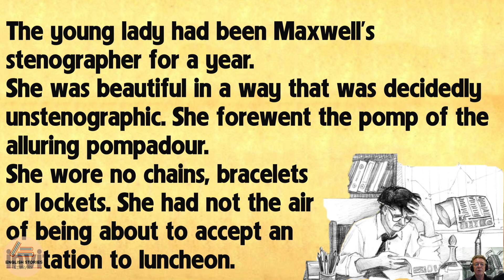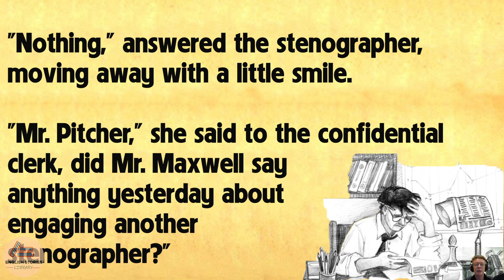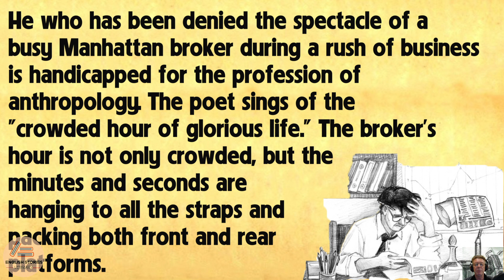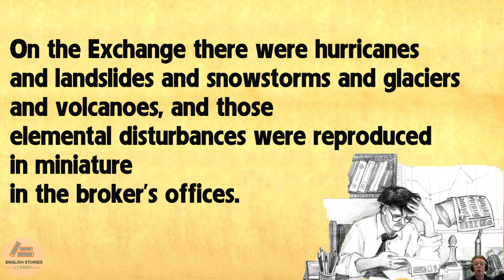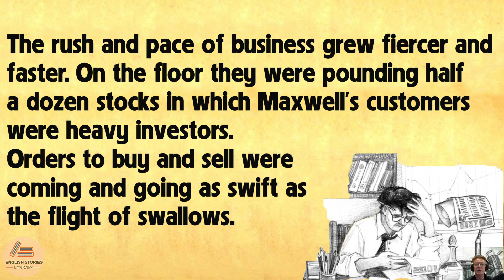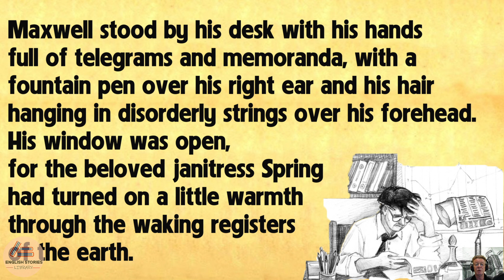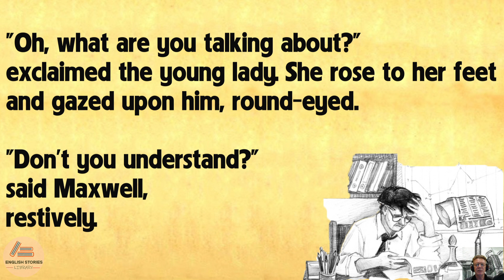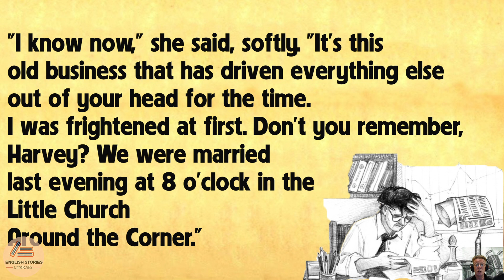Easy English With Stories! ROMANCE OF THE BUSY ! LEVEL1| ENGLISH STORIES LIBRARY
Easy English With Stories! ! LEVEL1| ENGLISH STORIES LIBRARY

The young lady had been Maxwell's stenographer for a year. She was beautiful in a way that was decidedly unstenographic. She forewent the pomp of the alluring pompadour. She wore no chains, bracelets or lockets. She had not the air of being about to accept an invitation to luncheon.